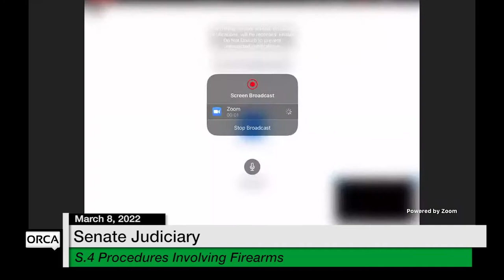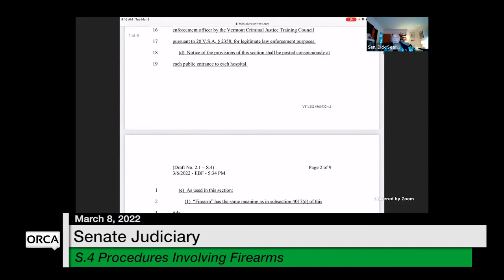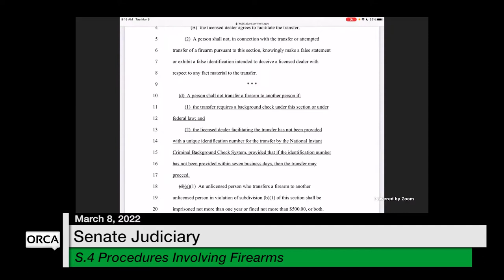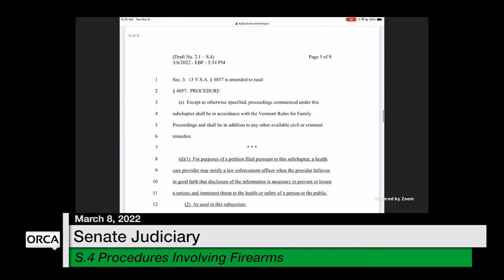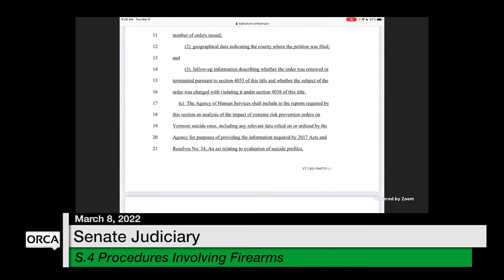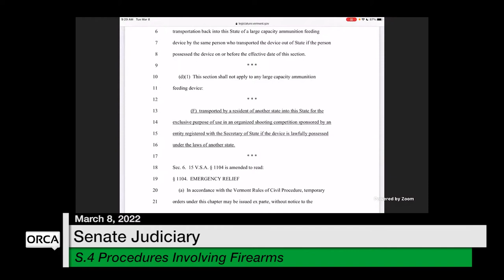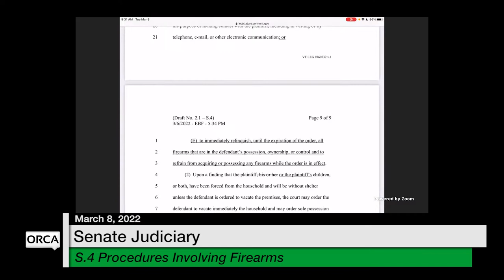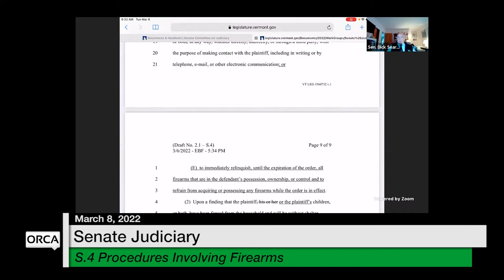Vermont State House - S.4 Procedures Involving Firearms 3/8/2022